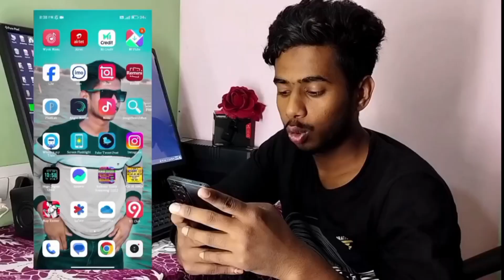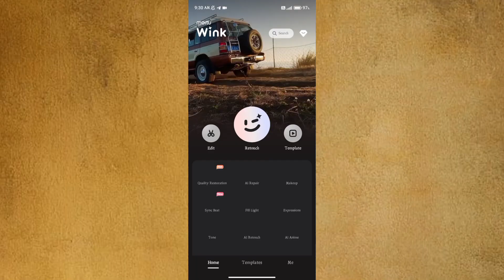Instagram YouTube| Trending Blur 4K Effect Video| बाबू भईया दीदी सिर्फ 2 मिनट | Wink Blur 4K Effect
Instagram YouTube trending Blur 4K Effect Video | सिर्फ 2 मिनट में | बाबू भईया दीदी सिर्फ 2 मिनट | Wink Blur 4K Effect

instagram reels lighting effect

blur light video editing

instagram trending filter video
instagram video filter effect
video editing trending blur

instagram reels light effect editing
new effect video instagram
blur effect video on instagram
blur video for instagram

how to increase video quality like reels
instagram 4k video edit
blur video reels edit
blur effect video editing insta

trending smooth video editing
how to add a blur effect in a video
4k effect instagram

video high quality editing
instagram color effect video editing